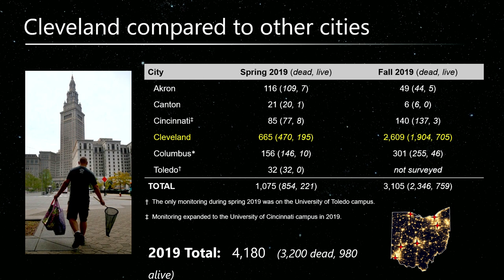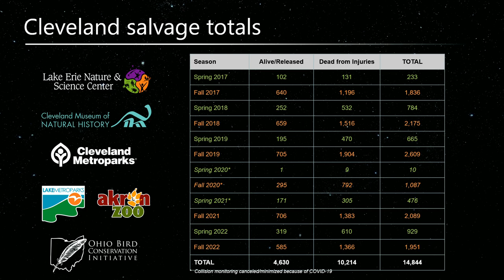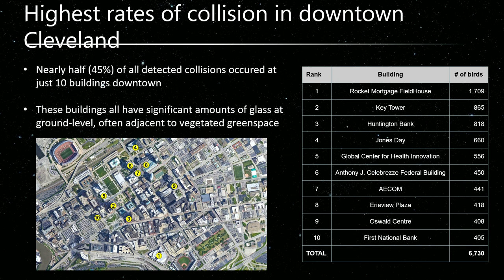2023.02.01 Education, Environment & Sustainability Committee Meeting